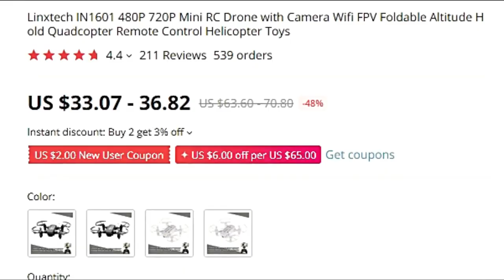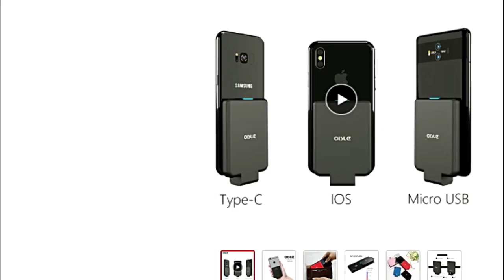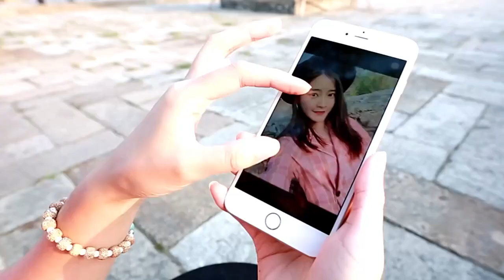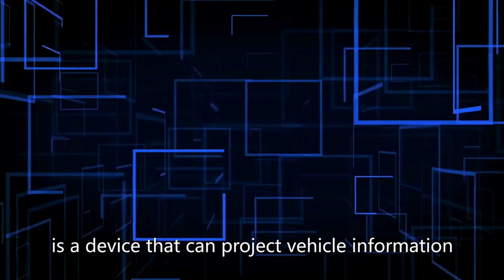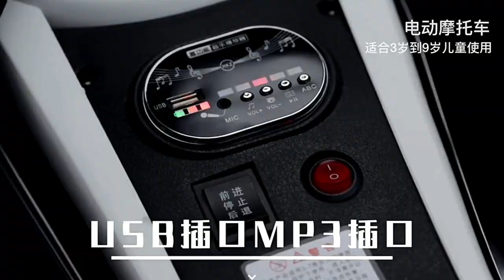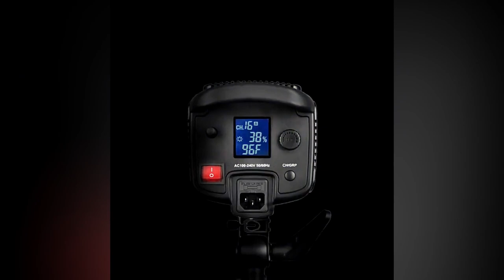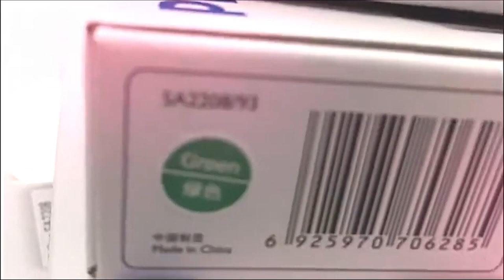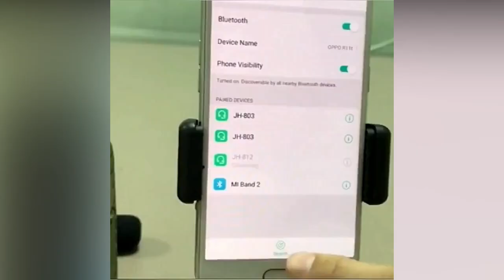10 New Cool Gadget In This Week- Amazon, Aliexpress Gadgets Deals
10 New Cool Gadget In This Week- Amazon, Aliexpress Gadgets Deals
1) 🔥 Mini RC Drone with Camera Wifi
Amazon Price (Paid Link)
Banggood Price
2) 🔥 Power Bank Battery charger case For iPhone, Samsun, Xioami
Aliexpress Price

3)🔥 High-definition SLR mirror set - Mobile Lens External
Aliexpress Price
Banggood Price
4) 🔥 Mirror Head-up display
Amazon Price –    NA
Aliexpress Price
Banggood Price – NA
5) 🔥 Children's electric motorcycle tricycle
6) 🔥 LED Light Lamp Bowens Mount
Aliexpress Price
7) 🔥 Newest PHILIPS SA2208 MP3 Player
Aliexpress Price
Banggood Price –  (Paid Link)
8) 🔥 Photo Studio Light Box Softbox
Aliexpress Price
Banggood Price
9) 🔥 400W/500W tesla coil
Aliexpress Price
Banggood Price
10) 🔥 18W Portable Wireless Bluetooth Speaker
Aliexpress Price
Banggood Price
Yes! You will not disagree that Electronics are getting smaller and smaller, and we all seem to have our own special must-have gadgets that we never leave home without 2019 and also for the near future 2020. You probably already have a smartphone with you whenever you leave the house, but that’s not to say there couldn’t be a few more conveniences. Above are some of our favorite New Cool tech gadgets deals going right now on Amazon and Aliexpress. Not only do these deals fit in your pocket, but they’re also generally cheap enough that you can fit them into your budget, as well. To check if you're got your favorite deals online.